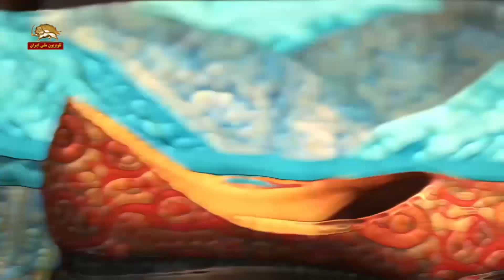گام بهار قسمت سوم- ۹۸۰۱۰۱